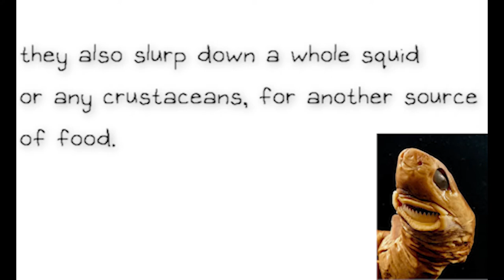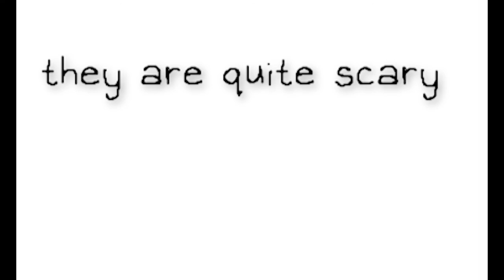[study] A short video on the cookie cutter shark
haha cookie